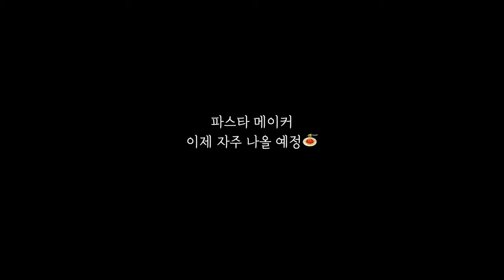[🇺🇸VLOG] 미국마트 홀푸드 장보기 하울🛒 홈메이드 버섯 라비올리, 수제 파스타, 크림 파스타, 국제커플 집밥 요리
제가 쓰는 아마존 제품, 추천템은 이 링크에서 보실 수 있습니다!
✔️이 링크를 통해서 구매하시면 저에게 소정의 수수료가 지급 됩니다

👱🏻‍♂️남편은 그냥 일본어를 아주 잘하는 미국인이구요 (일본계 미국인 아님)